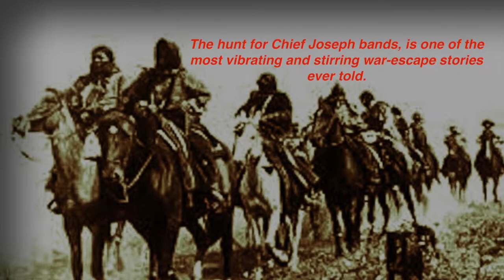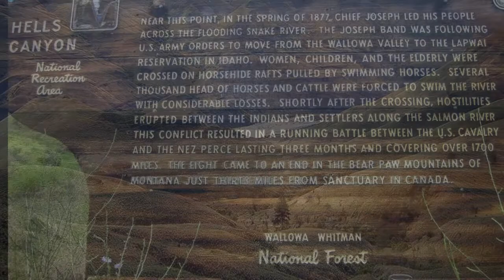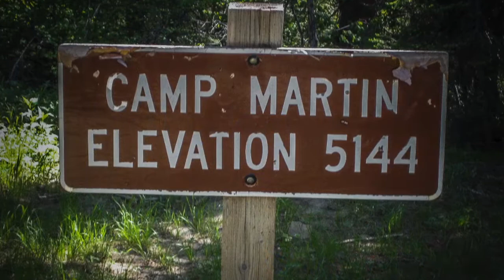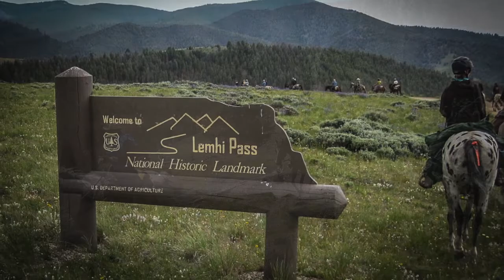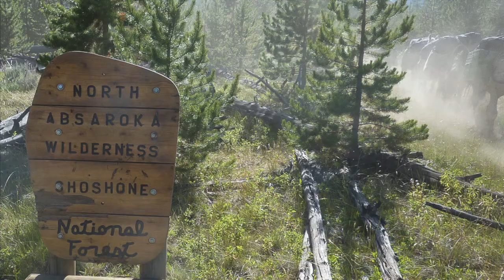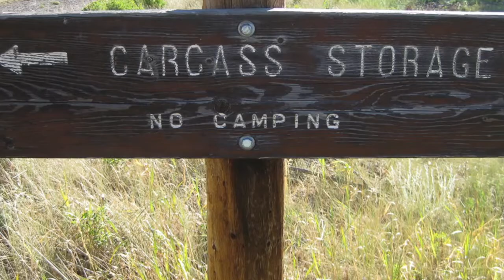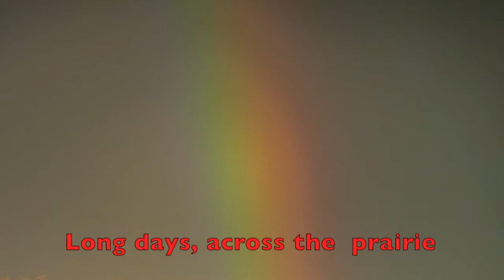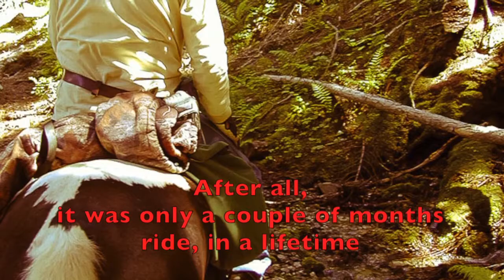Nez Perce war-trail ride 2010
The New Perce war-trail, or the Niimíipu war and escape trail, was fought between June–October 1877, stemmed from the refusal of several bands of the Nez Perce, dubbed "non-treaty Indians", to give up their ancestral lands in the Pacific Northwest and move to an Indian reservation in Idaho. Other important names in this conflict is Chief Ollokot, PokerJoe, Chief Whitebird, Chief Toohoolhoolzote,Wahlitits, Swan Necklace, Capt Perry, Gen. Nelson Miles, Oliver Ottis Howard, aand many more that i should name.